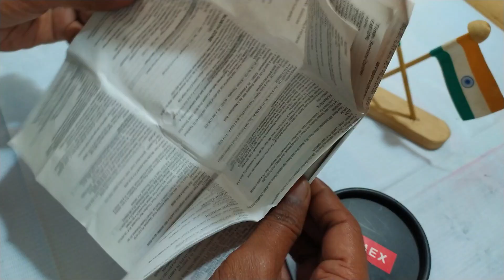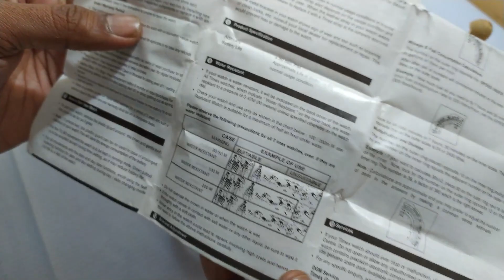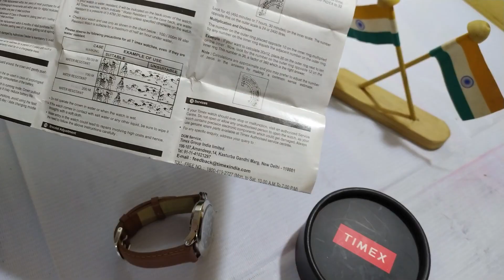Timex Men Watches unboxing & Review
I purchased this Timex Men's watch at LOOT Price from Flipkart. It's a Bug Price. If you want to buy from Flipkart and Amazon then check the given links.

OR
👉 Steps to Join Telegram Channel for Online Shopping Offers:
2. Create an Account
3. Search Channel Name 👉 Online Offer (Digital Proffer)
4. Click on Join now Button
👉Join Telegram Channel for Best Online Offers

I am a participant in the Amazon Services LLC Associates Program, an affiliate advertising program designed to provide a way for websites to earn advertising revenues by advertising and linking to [Amazon.com or .in etc.]. "CERTAIN CONTENT THAT APPEARS ON THIS SITE, COMES FROM AMAZON SELLER SERVICES PRIVATE LIMITED. THIS CONTENT IS PROVIDED 'AS IS' AND IS SUBJECT TO CHANGE OR REMOVAL AT ANY TIME."